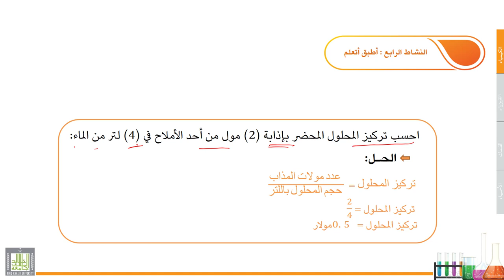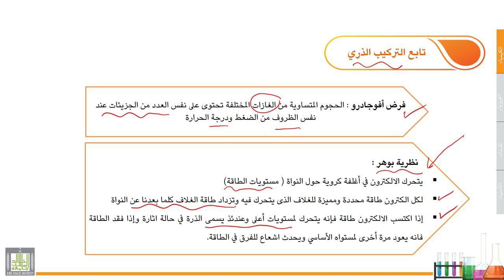علوم عامة | الكيمياء | 1-10 | التركيب الذري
الدرس 10 : التركيب الذري
مفهوم المولارية وتطبيقاتها، نظريات التركيب الذري